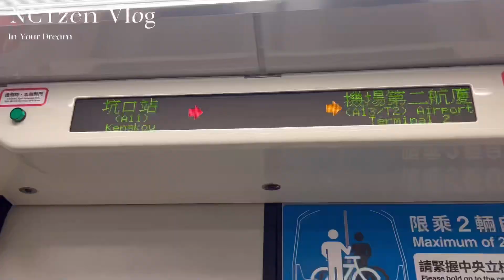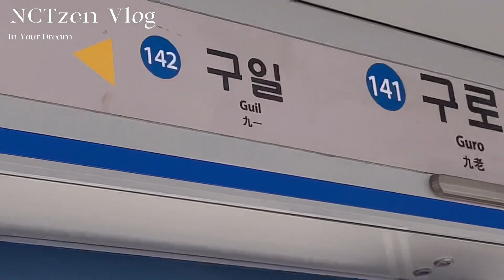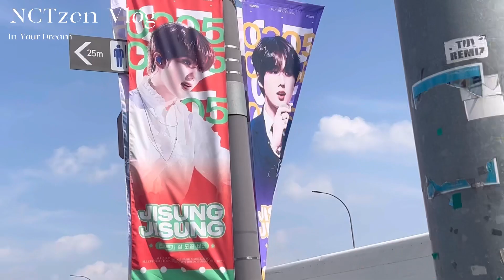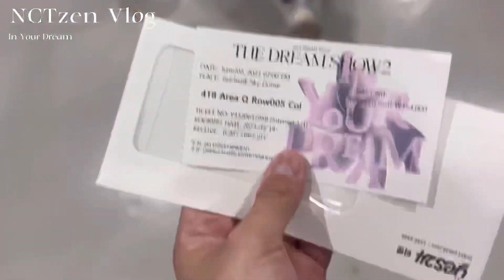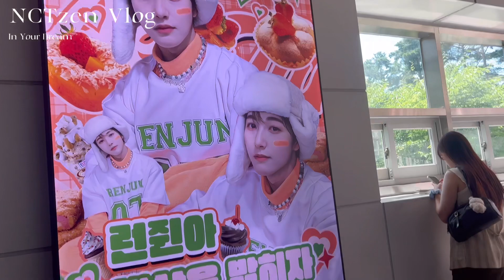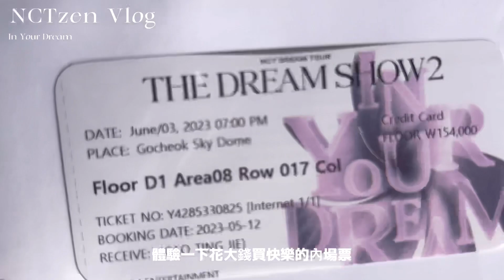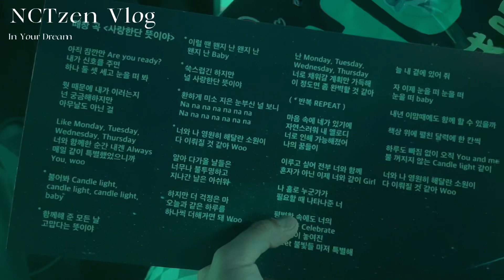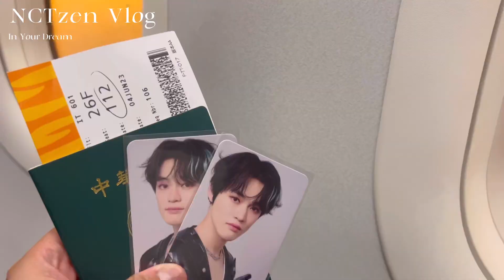NCTzen VLOG｜In Your Dream 🖇 ‧₊˚ 🤍 ꙳✧快閃夢秀安可場